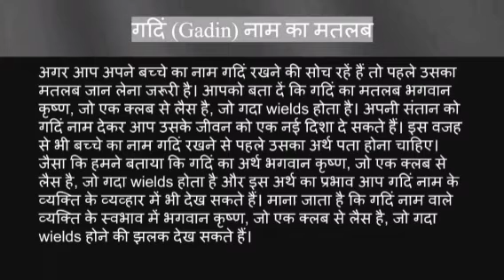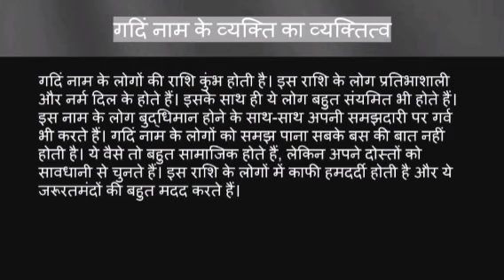Gadin name ka matlab kya hota hai || gadin name meaning in hindi || gadin name ka arth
Gadin naam ka matlab
Gadin name meaning in hindi